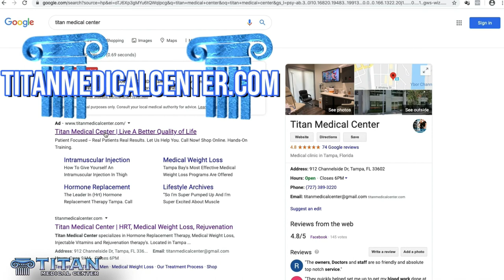Medical provider APRN Schaneal tells you how easy it is to sign up to become a patient with us!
In this video APRN Schaneal tells you the steps to sign up to become a patient with us so we can get you back on track to a healthier you! At Titan we can help you if you want to feel, look & perform better! This isn't just for fitness enthusiasts, Titan services anyone who needs help or wants that extra push to succeed in their health goals.

We offer:
➡️ Hormone Replacement Therapy
➡️  Medical Weight Loss
➡️ Injectable Vitamin & Amino Therapies
➡️ Relationship Bedroom Enhancing Therapies
➡️ Blood Work
➡️ Peptide Therapies
➡️ IV Therapy
➡️ NationWide Service
➡️ Primary Care
And much more to help enhance your life & performance while operating at optimal health levels. We have certified medical providers & start with blood work testing to get you on the right track! Let us help you FEEL, LOOK & PERFORM your best. We are backed by medical science & we are here for you!